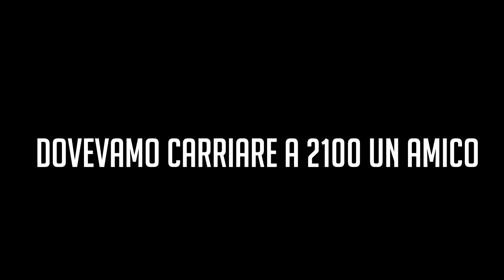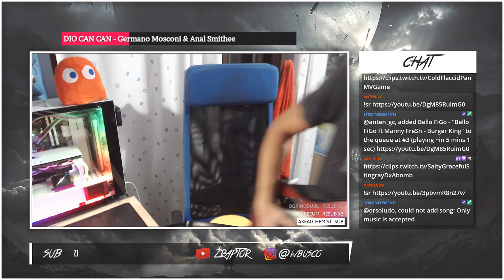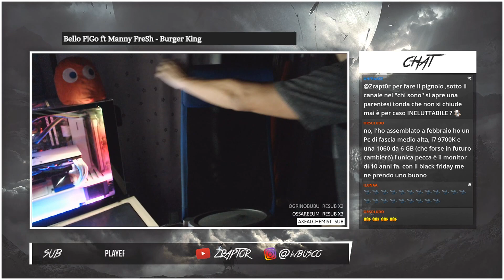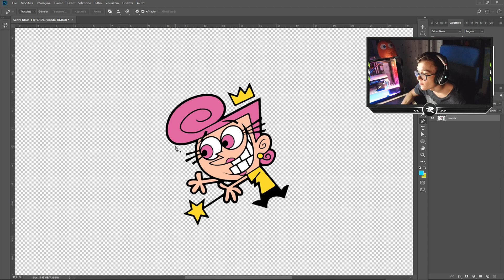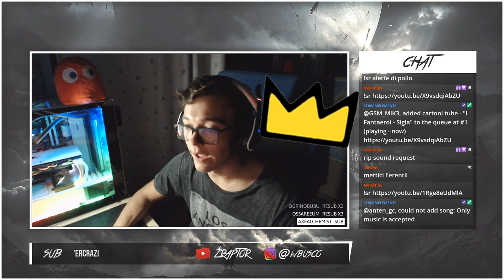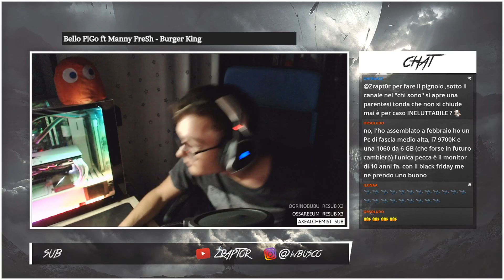SIAMO ANDATI A GIOCARE IN AMERICA....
Clickbait

Ve linko pure le mie stats cosi capite quanto non sia affidabile in crogiolo :

TUTTE LE COMBINAZIONI di RUNE !

FILE DOC con tutte le STATS dell armi !

Alcuni beat sono del Chakrone, andate a spizzarlo va